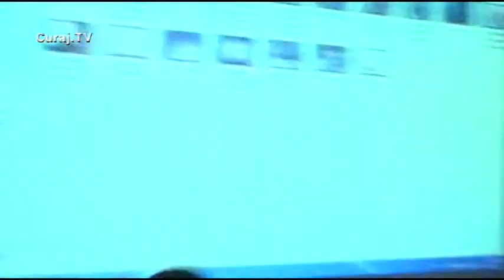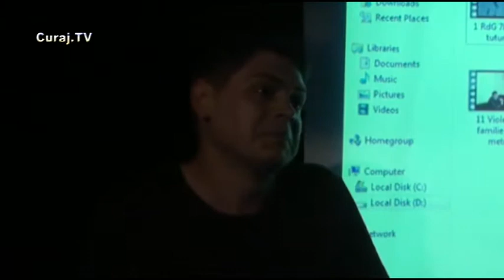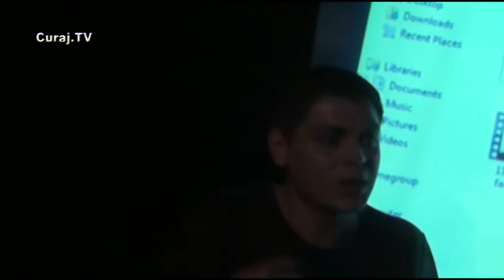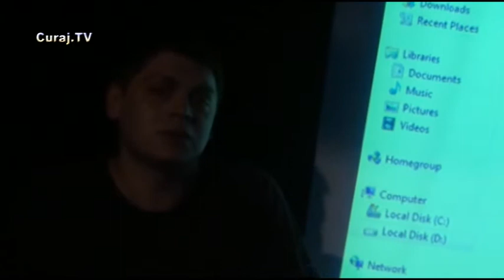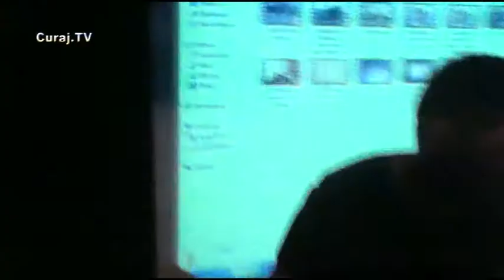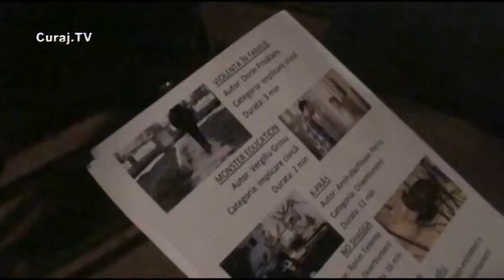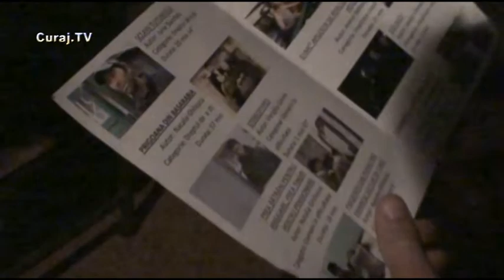Curaj.TV - Discuții aprinse despre ediția din acest an a Festivalului AMATORUL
Cetățenii prezenți în sală au comentat activitatea și au propus anumite soluții pentru a face Festivalul mai atractiv pentru potențialii aplianți în concurs